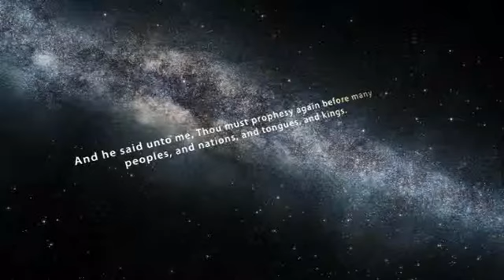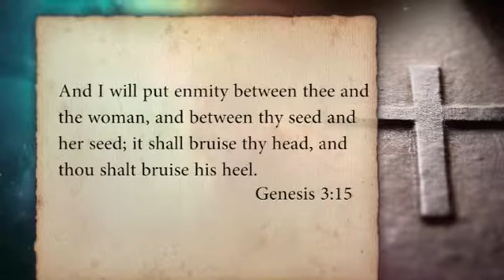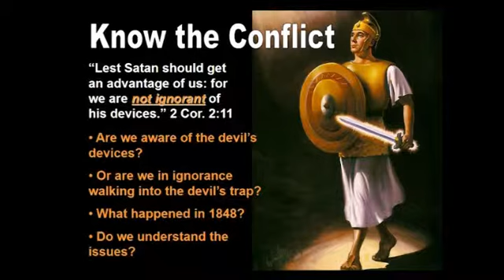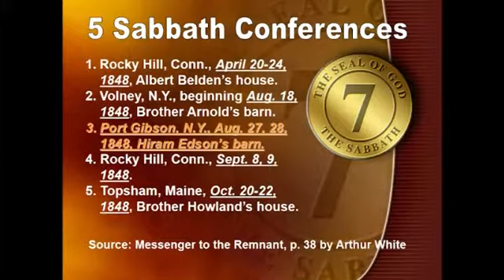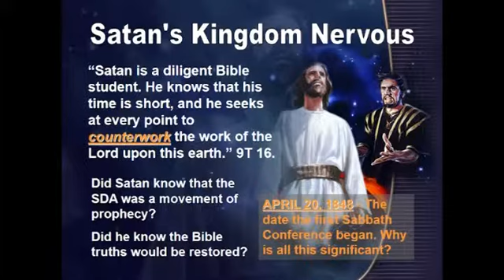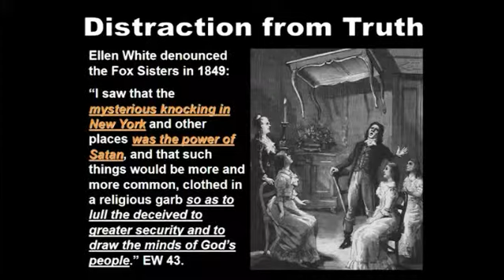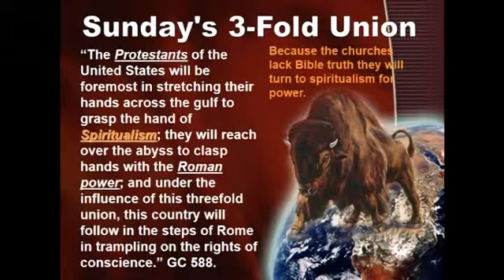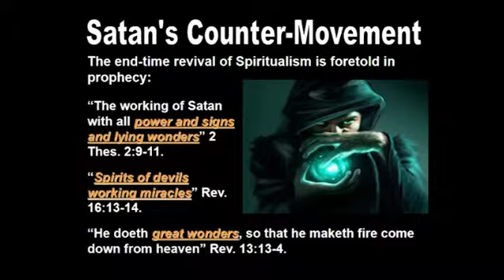MODERN SPIRITUALISM (Part 1) Pr Raphael Perez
Camp Meeting Oklahoma. October 2014. Pr Raphael Perez. Modern Spiritualism (Part 1) Eternal Gospel Herald Ministry